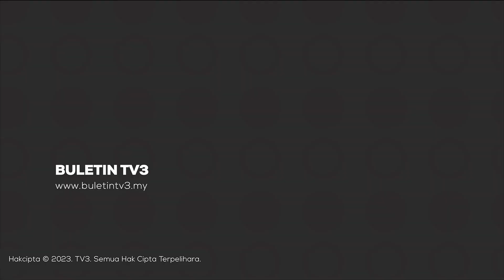PRN 2023 | 930,894 Pengundi Berdaftar Di Terengganu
Terdapat 32 Dewan Undangan Negeri (DUN) dan satu Pilihan Raya Kecil (PRK) tunggal Parlimen Kuala Terengganu berlangsung di Terengganu.

Ikuti lintas langsung bersama wartawan Ishak Abdillah Ngah di Kuala Nerus, Terengganu.